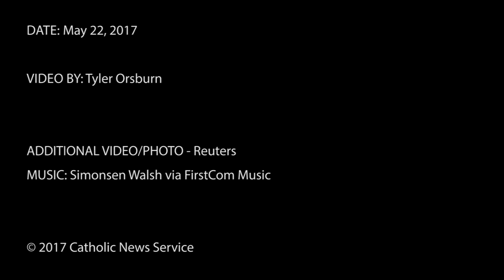Trump in the Holy Land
U.S. President Donald Trump visits Jerusalem, including prominent holy sites, and speaks to government officials.